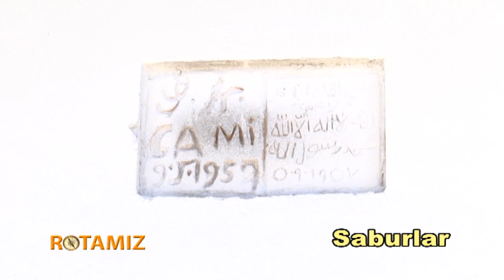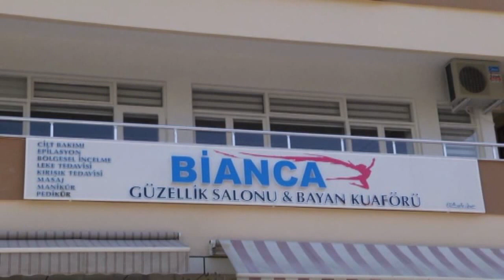Alanya Saburlar Köyü 23 Nisan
Elif Nur Yüksek'in Hazırlayıp Sunduğu Rotamız Yöremiz Programı Alanya / Saburlar 23 nisan şenliklerinde